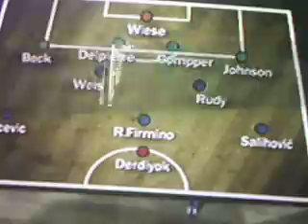Fifa 13 PS2 #1